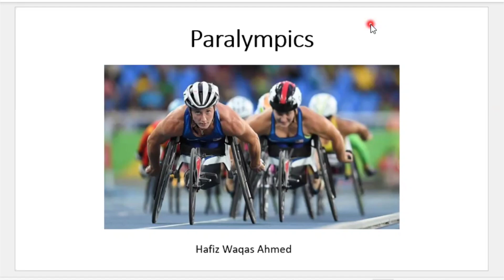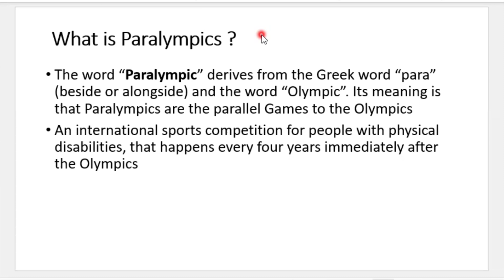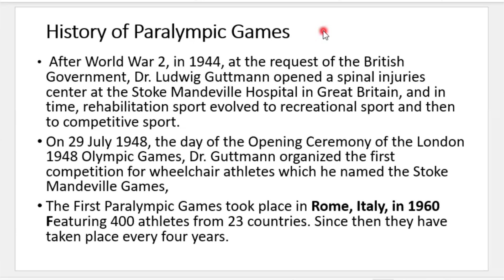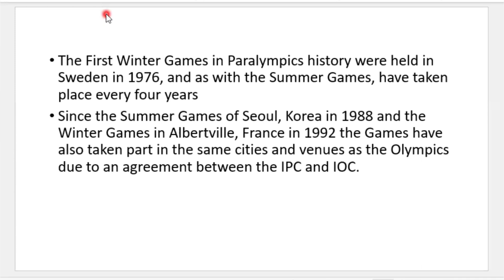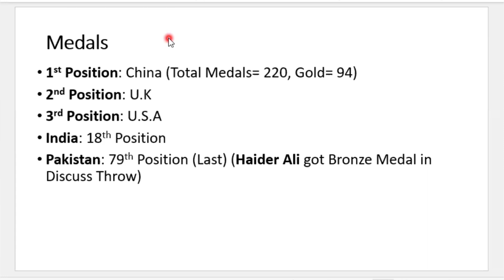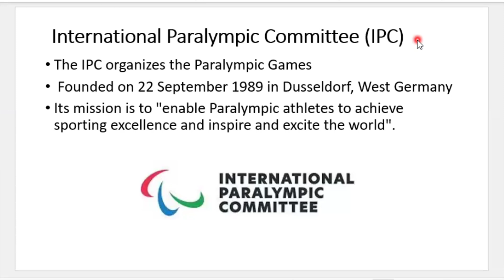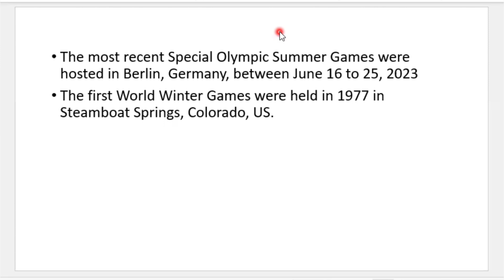Paralympics, Special Olympics, Deaflympics | Adapted Physical Education | Part 6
this video tells about what is Paralympics, what is Paralympics, history of Paralympics, International Paralympic committee. It also tells about special Olympics and Deaflympics